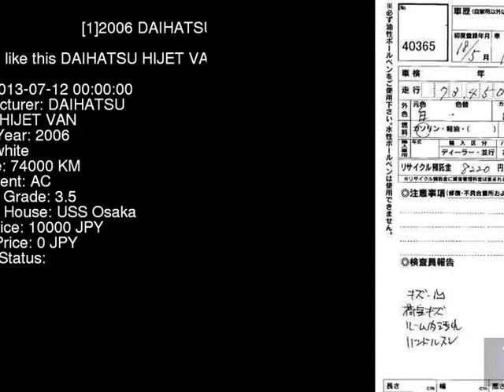2006 DAIHATSU HIJET VAN S320V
the Authority on JDMs since 2007!  . Details on this car from auction in Japan